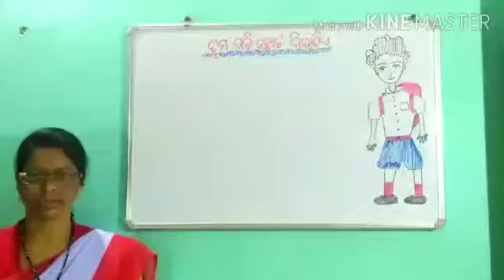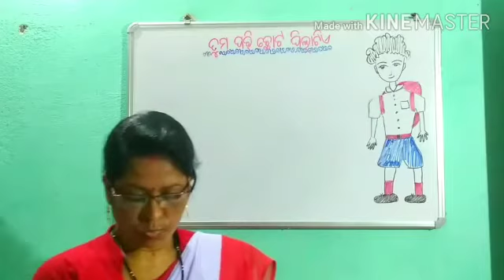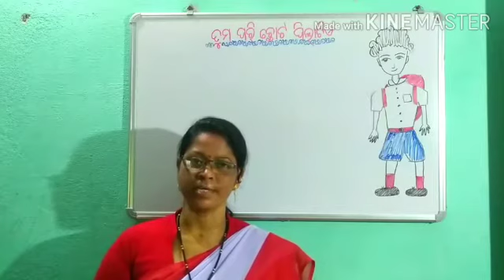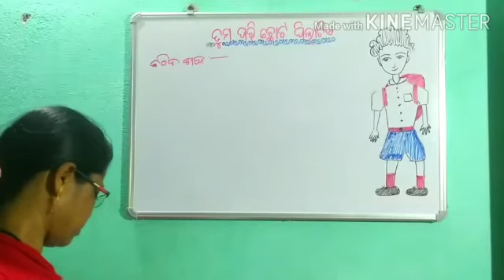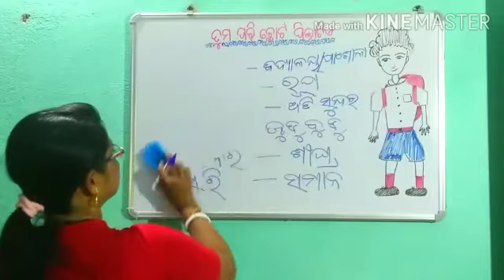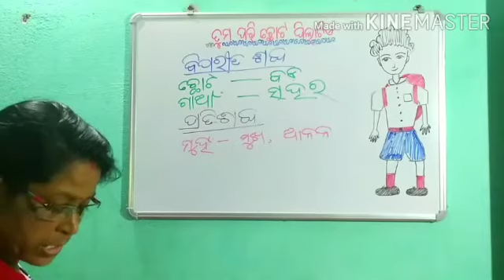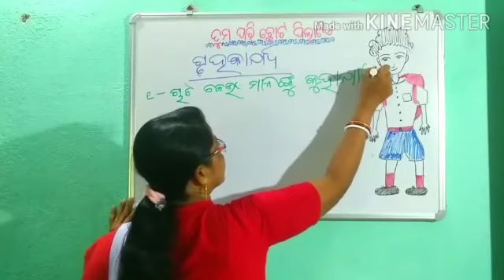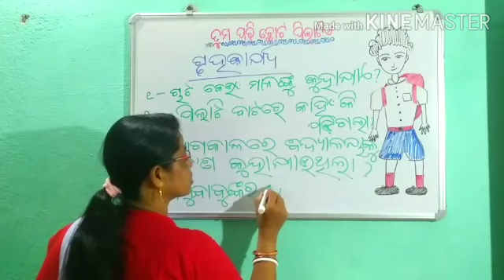Class iii, Odia class, tumapari chhota pila tie part 1